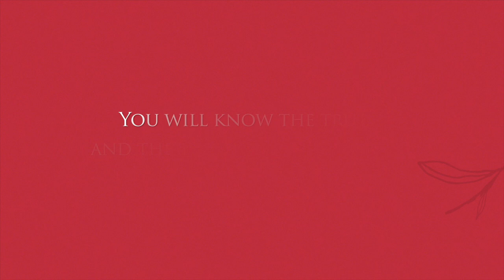Lies Women Believe: Updated and Expanded!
The enemy's goal is to deceive us with lies, but God wants to set us free—with His Truth. Nancy DeMoss Wolgemuth's classic book, "Lies Women Believe," is now updated and expanded, with 30% new content!